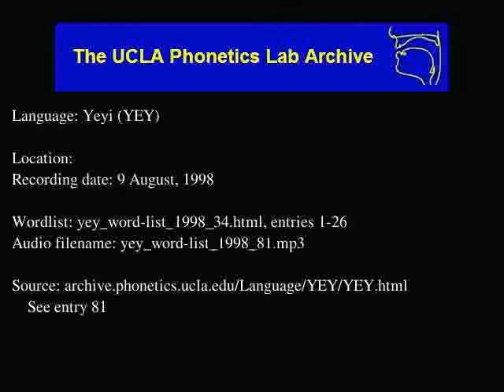Yeyi audio: yey_word-list_1998_81